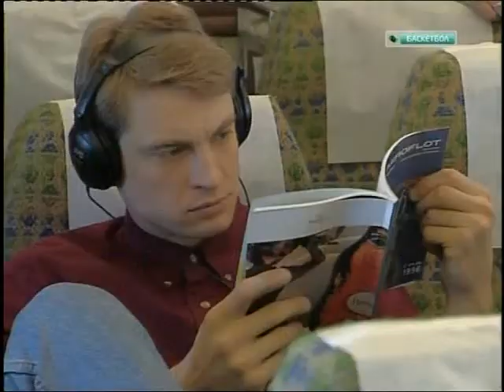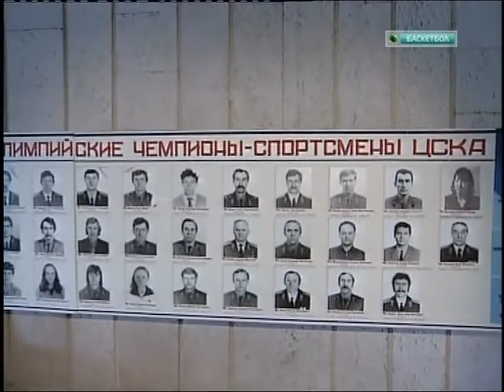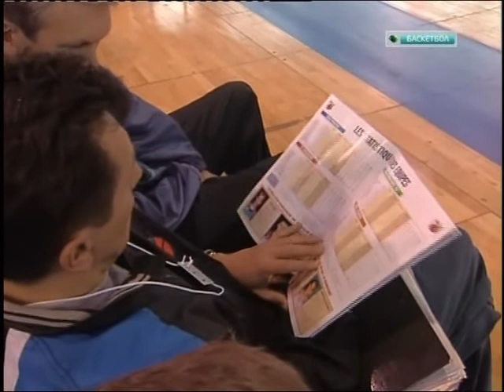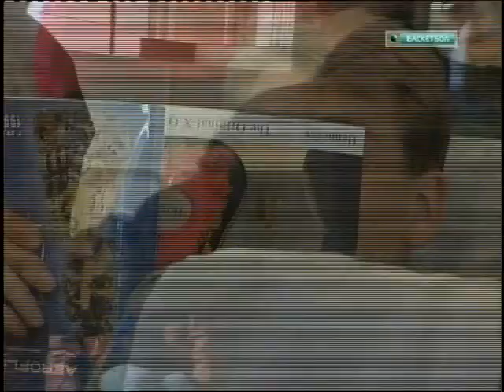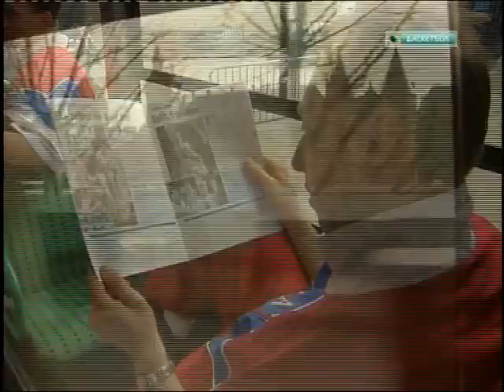ЦСКА.Большая игра.1996.CSKA.Big Game(RUS)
Баскетбол 1996